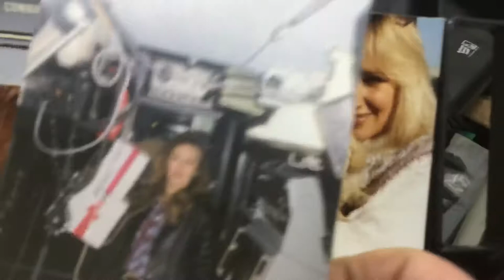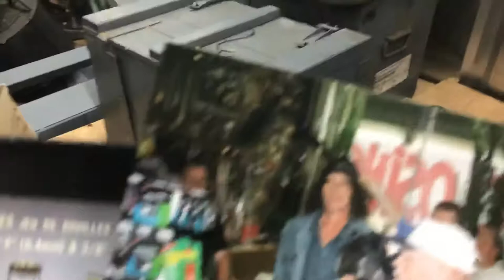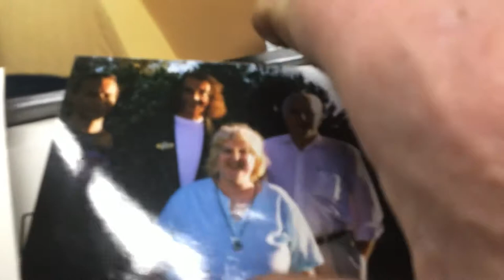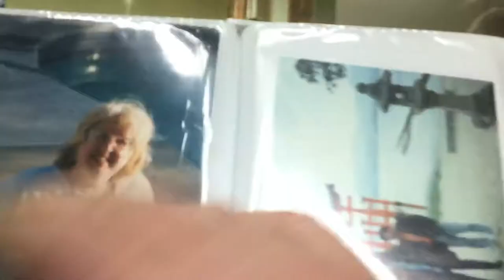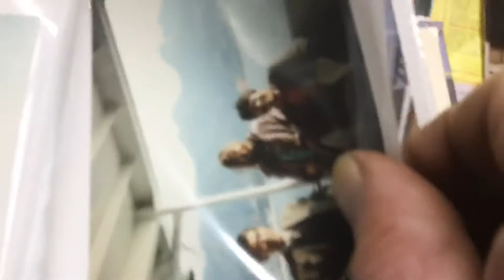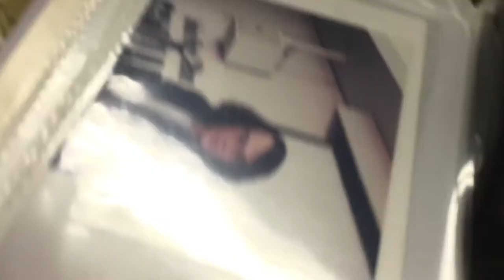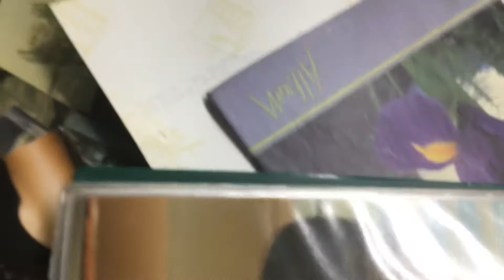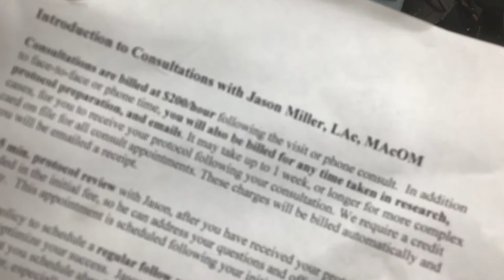The pictures and stuff john k hutchison